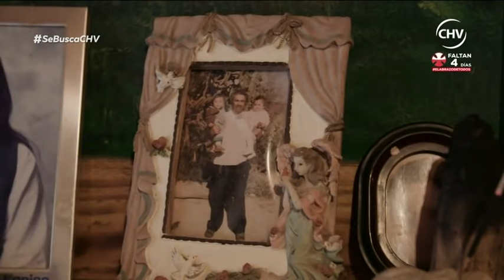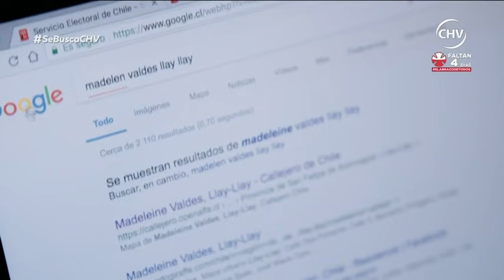Se Busca | Capítulo 27 de noviembre (Parte 3)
Disfruta este nuevo capítulo de Se Busca con dos nuevas historias de la vida real de reencuentros protagonizadas por Faustino y Ana cargadas de emoción.